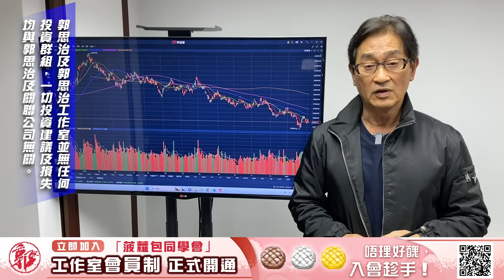【郭Sir重點睇】二月大市展望《郭思治》2024-02-04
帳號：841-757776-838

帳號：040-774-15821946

👍🏻讚好Facebook 專頁：
♥️郭思治工作室：
🌎追蹤Instagram：
💪🏻股壇大隻佬－郭sir 郭思治 Kwok.sir：